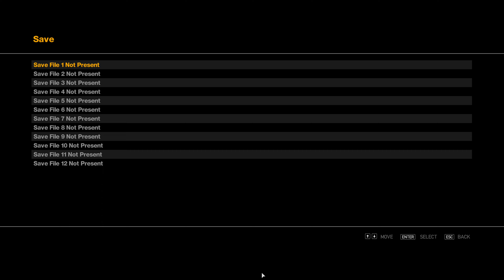Grand Theft Auto IV (4K) - Three's a Crowd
Three's a Crowd is a mission in Grand Theft Auto IV given to protagonist Niko Bellic by his cousin Roman Bellic from his cab depot.

Plot and Walkthrough
Visiting Roman in trouble
Niko will receive a text message from Roman asking him to hurry back to the depot; he needs help. Upon entering the office, Niko will chase off the Albanian thugs, Dardan Petrela and Bledar Morina. Roman then receives a call from Mallorie, and asks Niko to pick her up from the Hove Beach LTA and take her and her friend Michelle, to Michelle's apartment.
Drive the Women
Get into Roman's car.
Marker: Roman's Taxi
Go to the subway station.
Waypoint: Hove Beach LTA, along Wappinger Avenue in Hove Beach, Broker
The player must use Roman's Taxi and follow the GPS to the subway station. Honking the horn will get the women to get into the car. The two women must be driven to Michelle's apartment.
Take them back to Michelle's apartment.
Waypoint: Mohawk Ave. Apartment Complex, along Mohawk Avenue in Rotterdam Hill, Broker
Along the way, Mallorie suggests that Niko take Michelle out on a date. She also suggests that Niko should buy some new clothes.
New Clothes
Go to the clothes shop on Mohawk and buy some new clothes.
Waypoint: Russian Shop, along Mohawk Avenue in Hove Beach, Broker
Niko automatically calls Roman about the drive and Mallorie not liking his clothes, who suggests the Russian clothing store on Mohawk.
Buy new clothes.
The first item purchased will be free, and will complete the mission.

Trivia
If the player abandons the cab with the girls inside or gets the cab stuck anywhere, the mission will fail, though Niko will treat it as if the cab was destroyed.
If the player exits the car before they enter the yellow marker to pick the girls up and walk over to Mallorie and Michelle, they will not recognise Niko and will act like random pedestrians.
If the player starts a fight with a pedestrian or has the cops after him before Niko enters the yellow marker to pick up the girls, Mallorie and Michelle will come to Niko's aid and fight anyone after Niko, including the police. Even when the police shoot at the girls, they keep on fighting. This will remain until Niko picks the girls up.
There's a mission in Grand Theft Auto V called "Three's Company." Interestingly, both missions mark the debut of Michelle in their respective games.
The name of this mission may be a reference to Three's a Crowd, the 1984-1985 spin-off to 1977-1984 Three's Company. This is further supported by the Three's Company mission in GTA V.
If the player exits the cab and immediately re-enters, Michelle will react as if Niko was carjacking the vehicle, but will not do anything once Niko gets in.
Strangely, if Roman's Taxi gets destroyed after taking Michelle home, the mission will not fail.
If Niko attacks the shop assistant, the mission will fail and Roman will react the same way as if both Michelle and Mallorie got injured, when Niko makes the call to Roman.